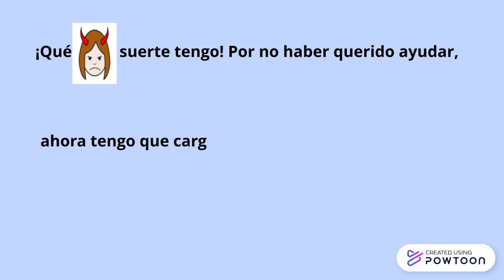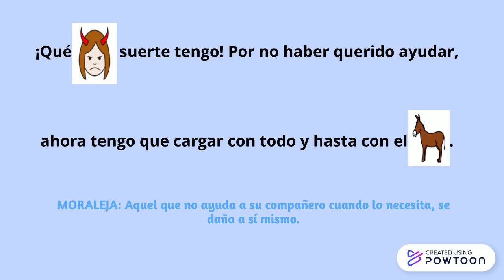Cuento el caballo y el asno